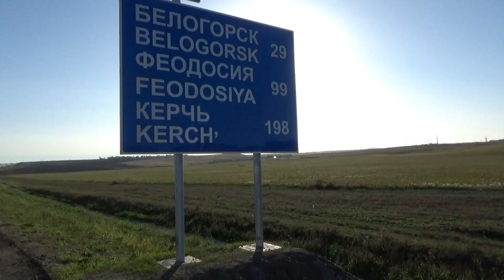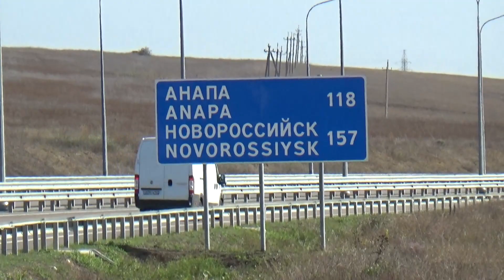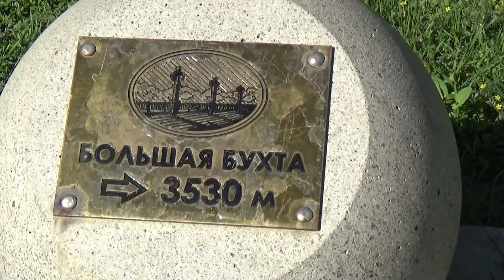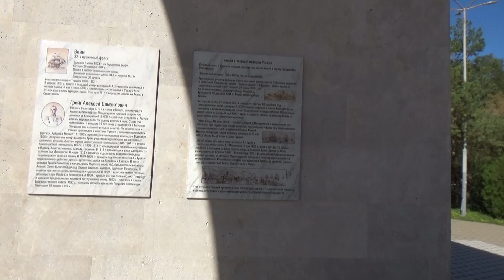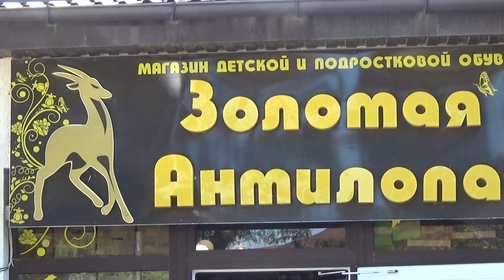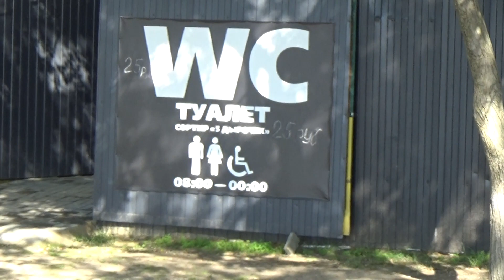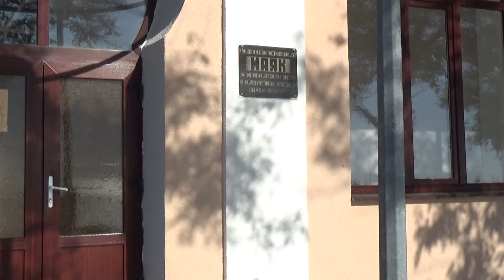#15 У самого Чёрного моря | Первый Краснодарский город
Оказать помощь каналу Сбербанк: 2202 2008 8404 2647
Мы на территории Краснодарского края! Ночуем в Виноградном и едем в Анапу. Прекрасный город, великолепная стоянка под анапскими скалами на берегу Чёрного моря. Новые приключения нас ждут!